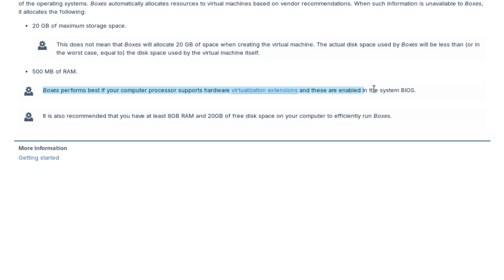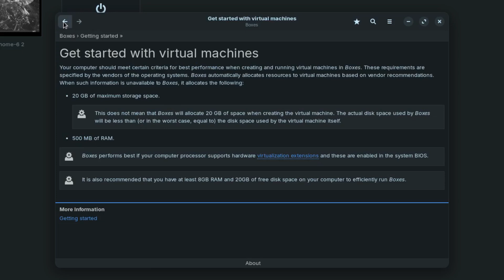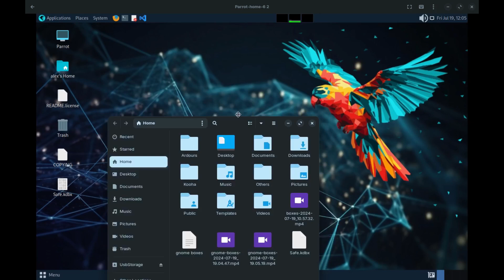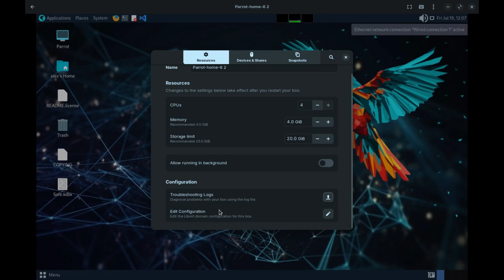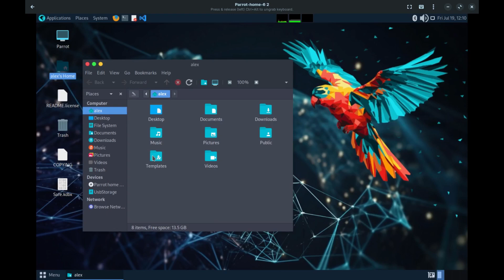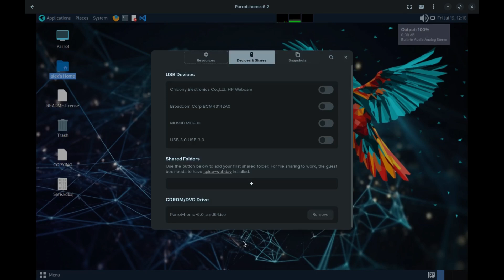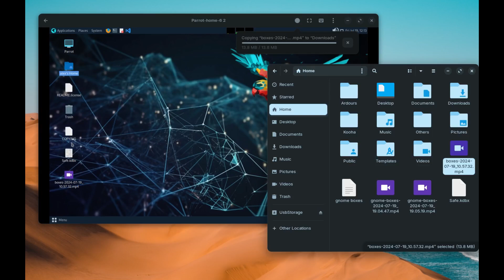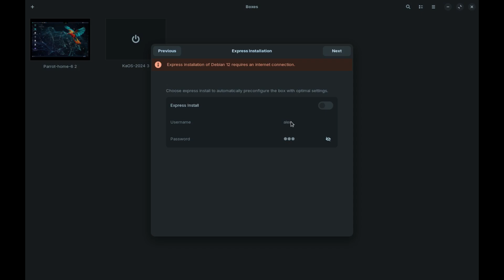Gnome Boxes - Best Linux VM Software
Gnome Boxes is a simple and user-friendly virtualization tool suitable for gnome desktop users.